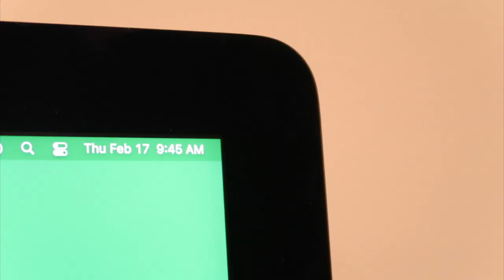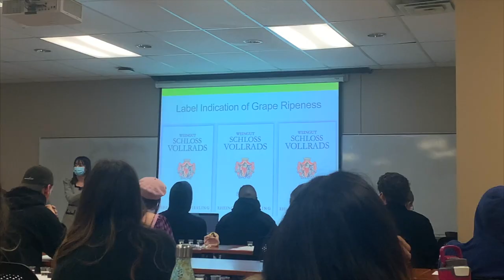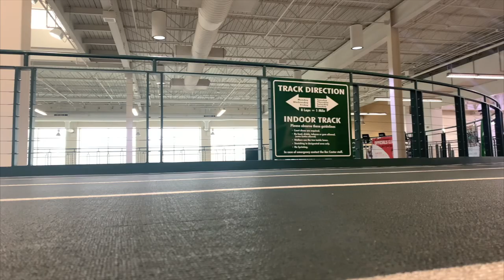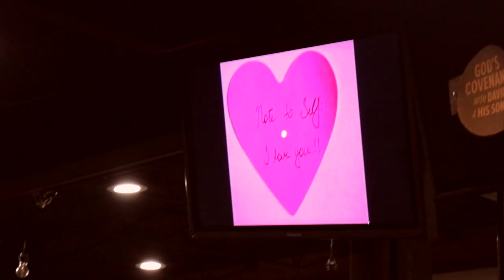Wore a lot of hats this week... (college vlog) 🧢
Not literal hats. just bein' a student, video intern, wedding photographer, wine connoisseur, and a basketball fan :) Doing a lot, v busy!

 ☀︎  80 Days Until Graduation ☀︎